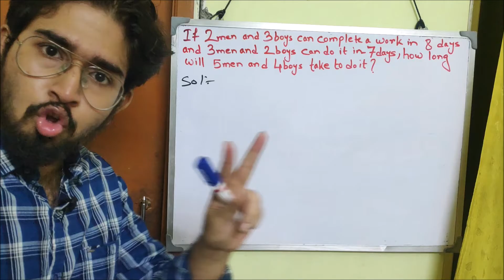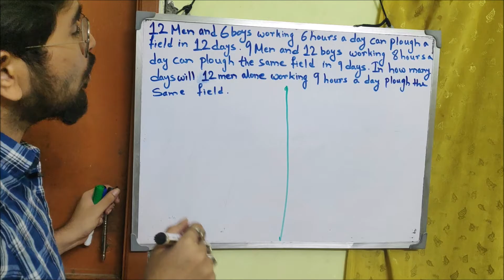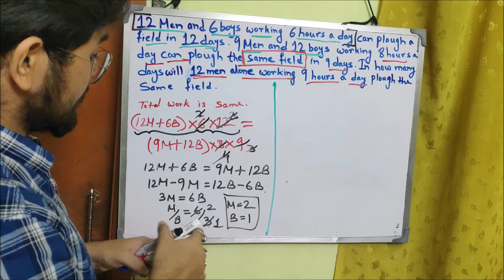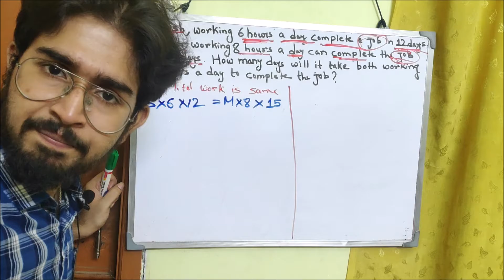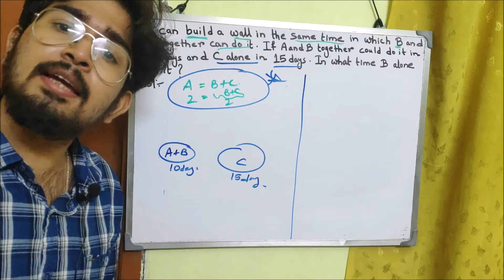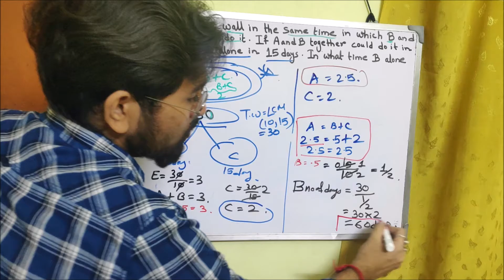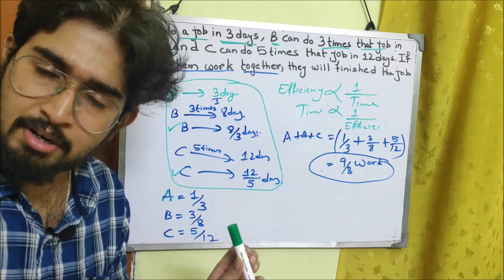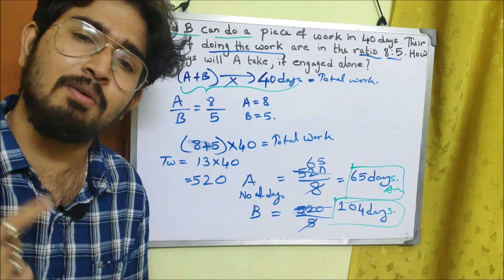TIME AND WORK PART: 05 CAT SNAP NMAT XAT IIFT CDS SBI-PO IBPS CMAT MHCET SSC-CGL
TIME AND WORK is the most important topic in CAT , SNAP , MAT , NMAT , CMAT , UPES , UPSC , AFCAT , SSC CGL , Bank Po, Lic AAO , CDS , ETC. This is our part 5th of TIME AND WORK. In this part we will discuss basic formula and important questions of TIME AND WORK.